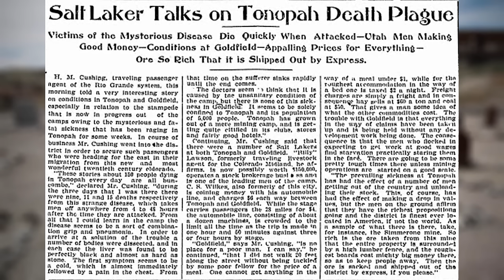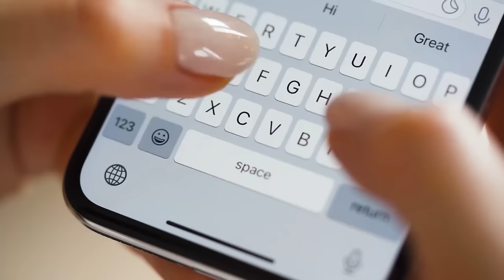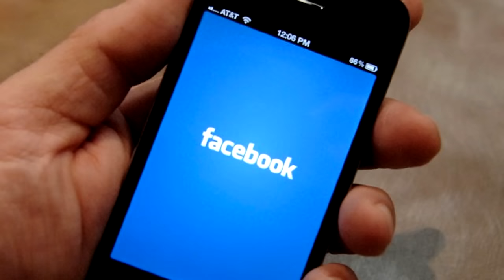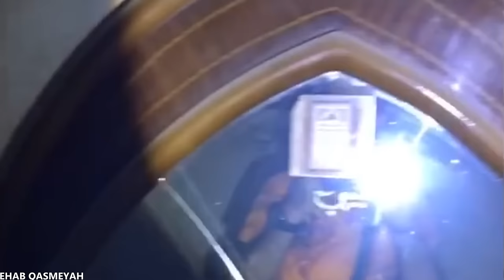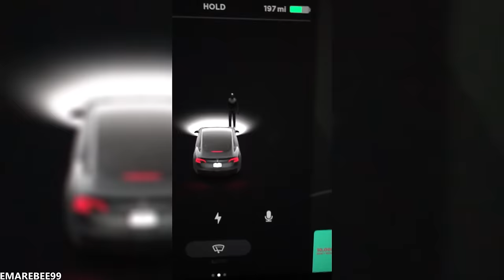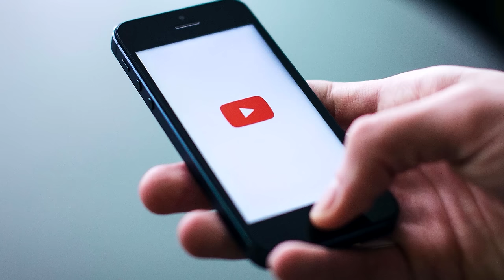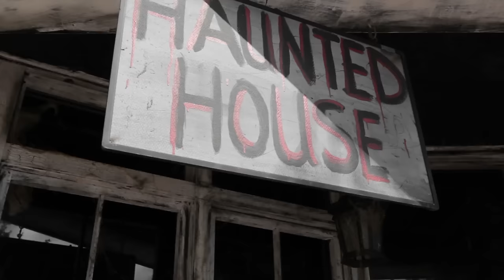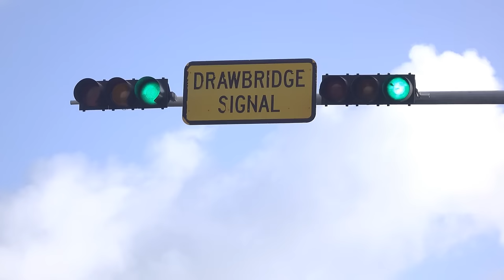100 Scary Videos You Should Not Watch Alone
Get ready to experience spine-chilling fear like never before! Join us as we delve into a collection of the most terrifying and unsettling videos that you definitely shouldn't watch alone. Prepare for a hair-raising journey into the world of the unknown, where eerie mysteries and bone-chilling encounters await.